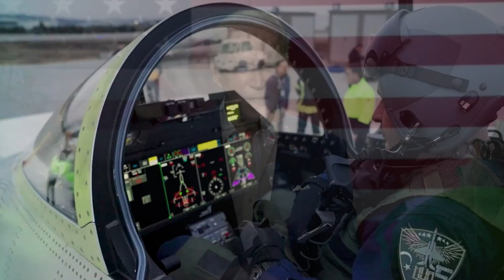sondakika TÜRKİYE BECEREMEZ SANDIK.! ABD BİLE ŞOKTA..!!